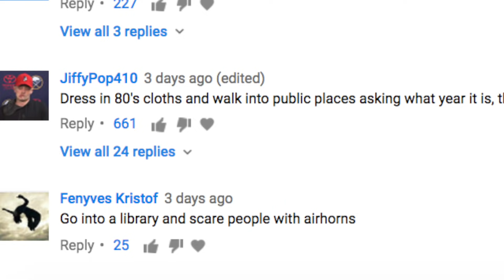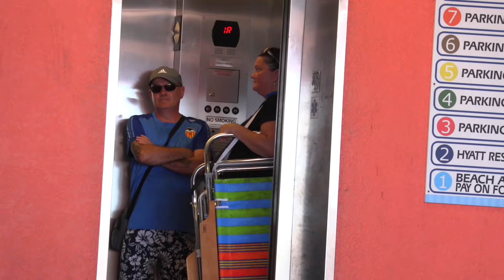Farting In An Elevator Prank GONE WRONG!! *Cops Called* JSC #9 | JOOGSQUAD PPJT